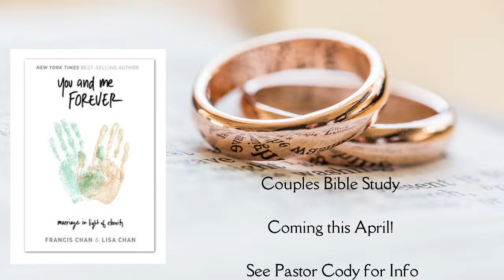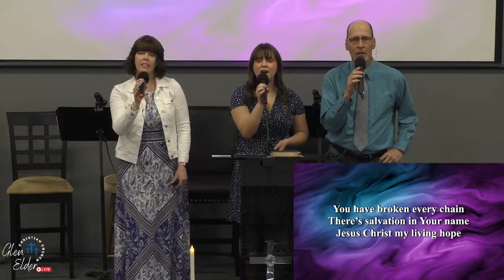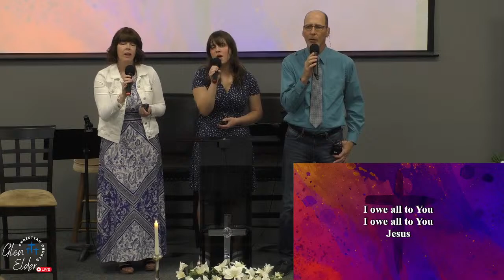Easter Worship 3-31-24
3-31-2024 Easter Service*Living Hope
Author - Brian Johnson, Phil Wickham
Performance use with permission from LifeWayWorship.com*At the Cross (Love Ran Red)
Author - Chris Tomlin, Ed Cash, Jonas Myrin, Matt Armstrong, Matt Redman
Performance use with permission from LifeWayWorship.com